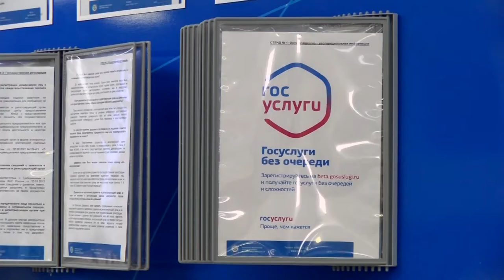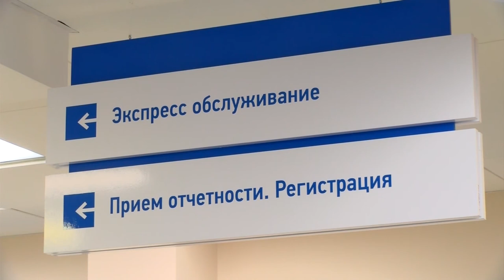Как получить налоговый вычет?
Практически любой гражданин РФ имеет право получить налоговый вычет за покупку жилья. Кроме того, можно вернуть часть денег, потраченных на лечение или обучение. Как это сделать?